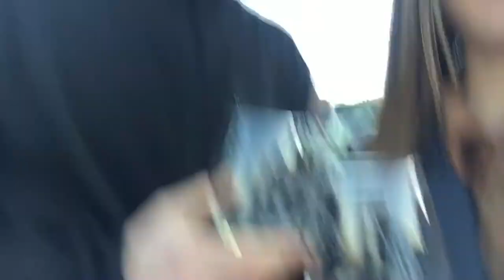Malibu Wine Safari Birthday Adventure!!!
Playing with a giraffe has always been at the top of my bucket list.  For my birthday, my boyfriend took me to see Stanley the Giraffe! Best known from his role in Hangover 3!!! The entire Malibu Wine Safari was an overall awesome experience.  I would definitely recommend it!

Instagram & Twitter: @KylieEricaMar